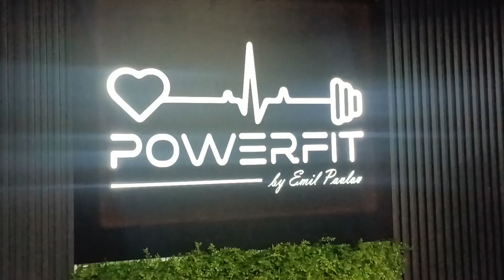„PowerFit by Емил Павлов“ нов фитнес центар во Штип